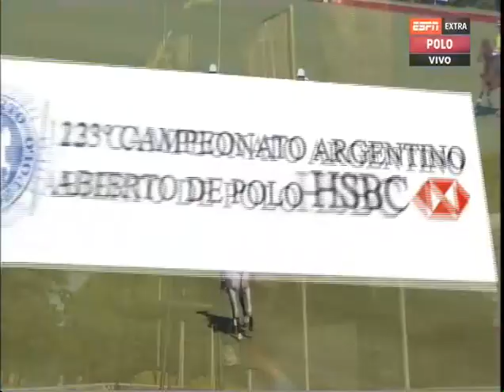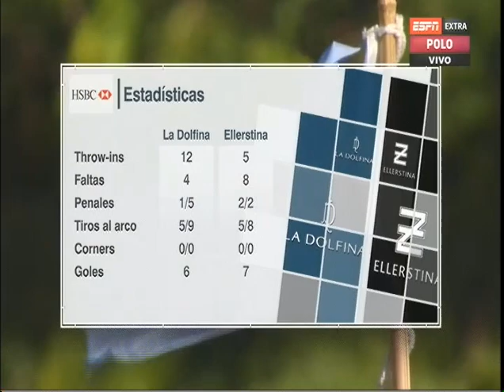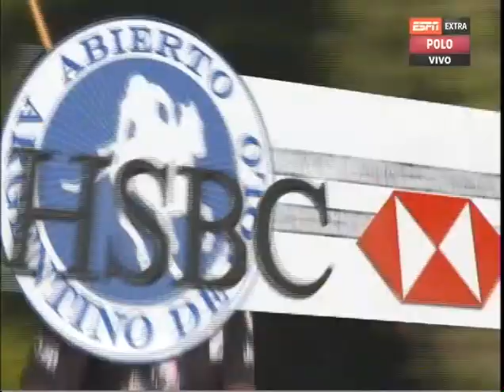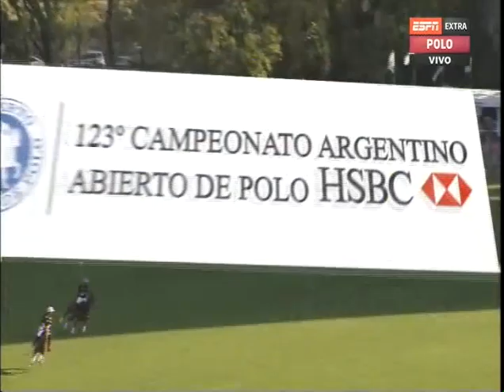La Dolfina x Ellerstina - 2016 Palermo Final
By ESPN